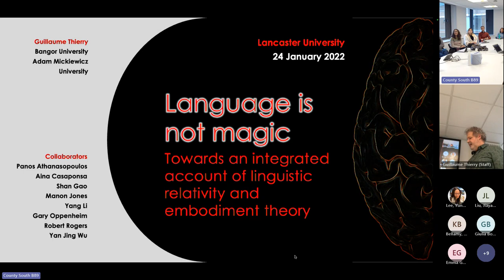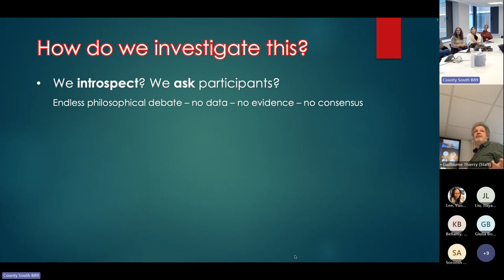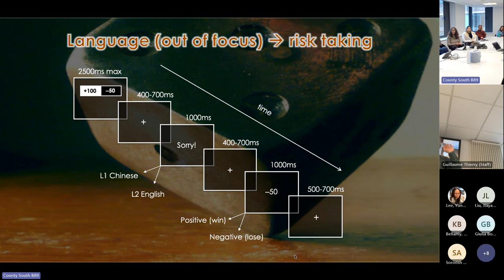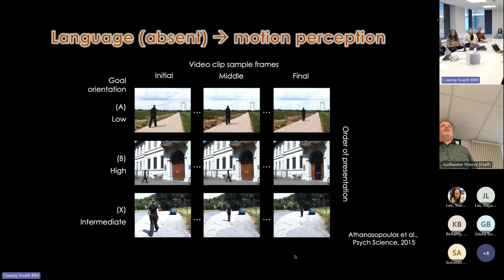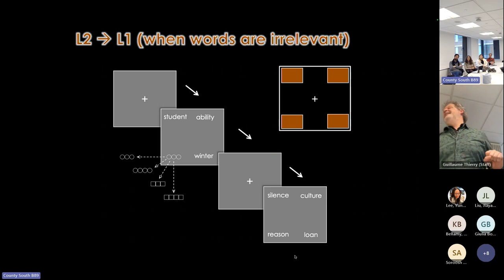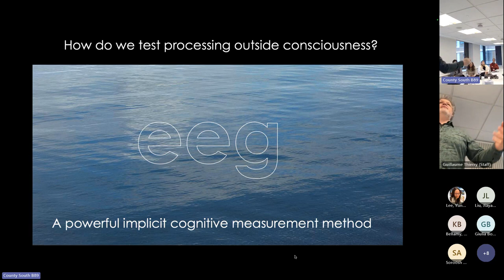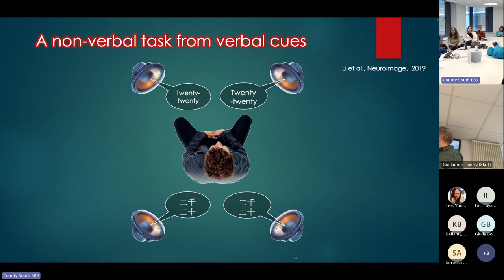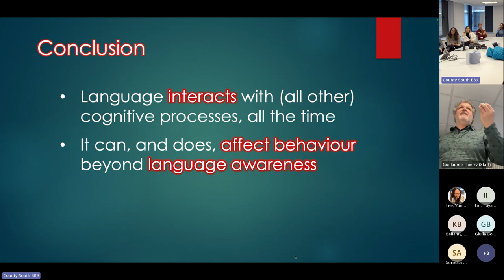HL2C-SLLAT Seminar: Guillaume Thierry (Bangor University)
Title: Language is not magic: Towards an integrated account of linguistic relativity and embodiment theory

Presenter(s): Guillaume Thierry (Bangor University)